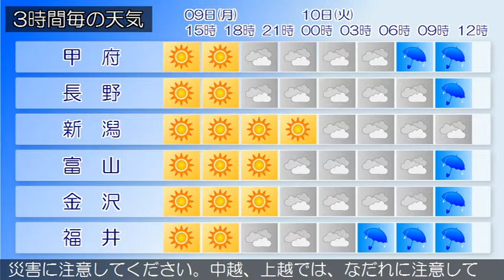2020/03/09 甲信北陸地方の天気予報 昼